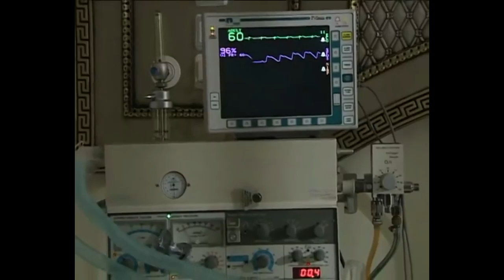Yemin 52. Bölüm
Aynı adamı bekleyen iki kadın, aynı kadına tutkun iki adam. Bir yemin uğruna dağılan hayatlar, birinin mutluluğunun bittiği yerde diğerinin hayalinin gerçek olduğu bir kader oyunu..

Menderes töre gereği ölen abisinin eşi ile evlenmiş, ancak kendisine de başka bir hayat kurmuştur. İstanbul'da sevdiği kadınla da evlenen Menderes'in, bu gerçeğin öğrenilmesinin ardından savaşacak çok cephesi olacaktır.

Ailenin Anadolu'dan İstanbul'a taşınmaya karar vermeleri ile ilerleyen hikaye, Menderes'in sevdiği kadın olan Leyla'nın ailesini de sarsarak, başkalarını seven dört insanı dört bir yana savuracaktır.